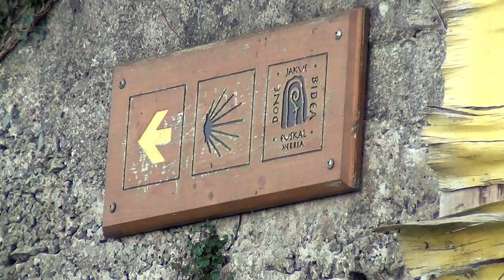Irgendwie ans Kap - Eine Reise auf dem Jakobsweg - TRAILER 2018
Sabrina und Nico wollen im zweiten Teil von „Mit Wind und Sonne um die Welt“ das „Cabo de Finisterre“ mit ihrem kleinen Segelboot erreichen. Doch es kommt alles ganz anders als geplant...